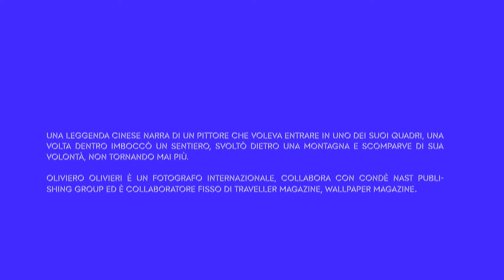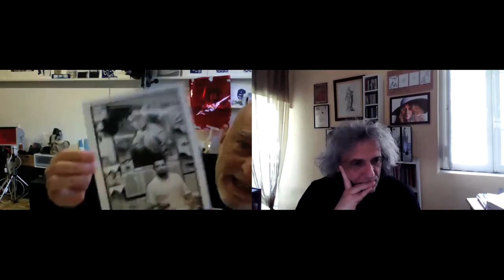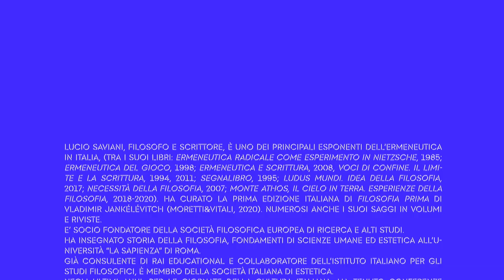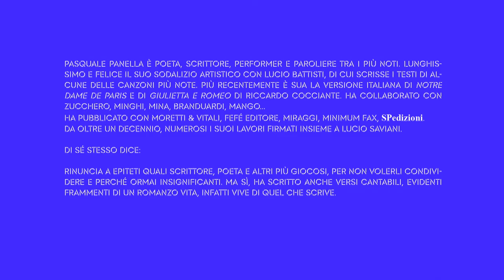❯❯ 𝗜𝗣𝗘𝗥 | Lucio Saviani e Oliviero Olivieri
Lucio Saviani con Sfera (Società Filosofica Europea di Ricerca e Alti Studi)

"Centri e periferie. Europa e nuovo ordine mondiale"
Dieci dialoghi in video con Lucio Saviani introdotti da dieci brevi letture di Pasquale Panella
con la partecipazione di Růžena Hálová

Oliviero Olivieri: fotografo internazionale, collabora con Condè Nast publishing group; collaboratore fisso di Traveller magazine U.K.

Ripensare l’idea, il ruolo, l’attuale condizione dell’Europa, la cui storia è un continuo spostamento di confini nell’odierna ridefinizione di centri e periferie nell’ordine mondiale. L’Occidente ha compiuto la storia perché ha realizzato i suoi valori (libertà, progresso, pace) o tramonta proprio perché non è riuscito a realizzarli? I due modelli sono speculari: proprio perché ha realizzato i suoi valori l’Occidente tramonta e proprio perché tramonta realizza i propri valori. Linea progressiva e oppositiva, confine sempre in movimento, l’anima dell’Europa è dialettica di identità e differenza, unità e molteplicità, centri e periferie.

Testi e letture: Pasquale Panella
Musiche: Marco Robino
Realizzazione video: Francesco Fogliotti
Fotografie: David Landgráf, Oliviero Olivieri
Traduzioni dal ceco: Růžena Hálová